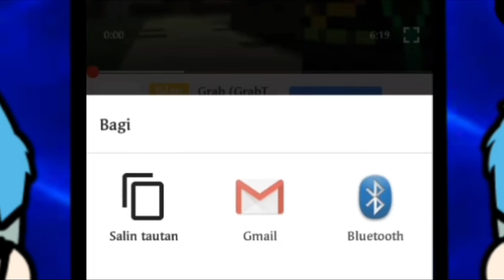5 RAHASIA Minecraft Yang Bisa Kalian Buat TANPA MOD dan ADDON